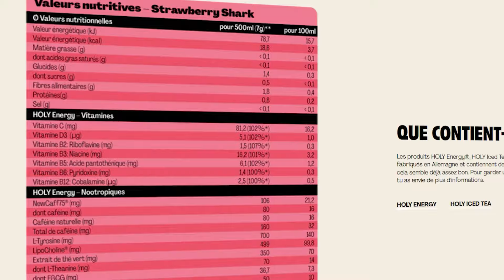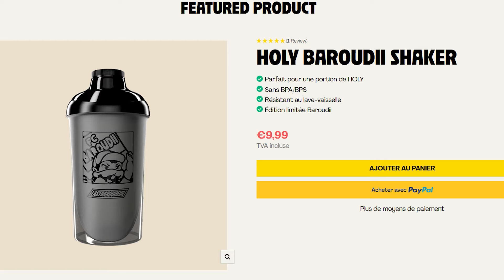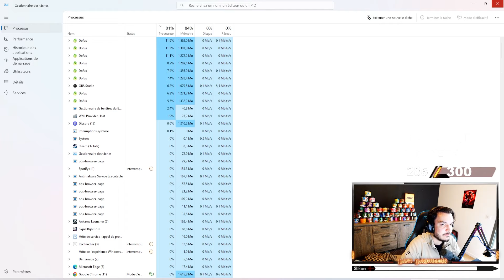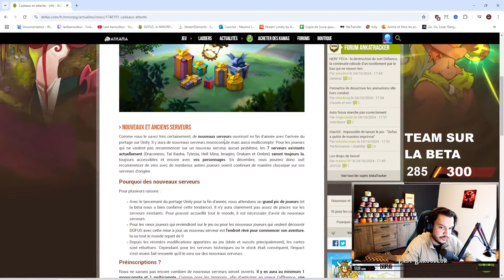OPTI MULTICOMPTE ENFIN LA ! ON DEVIENT DES BOTS ! BANGER !